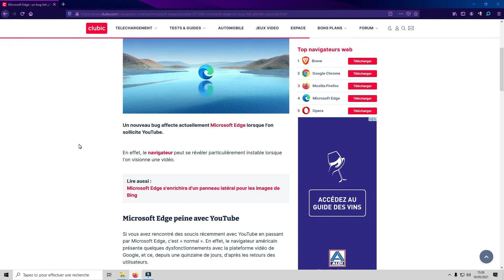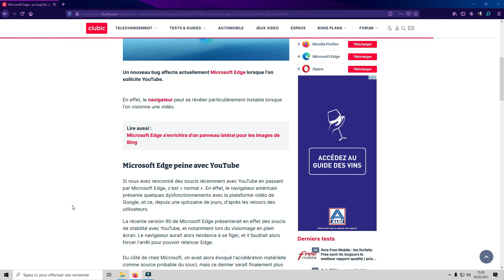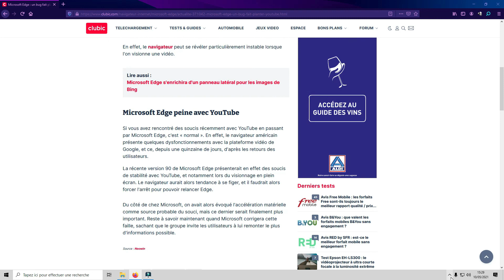Microsoft Edge : un bug fait planter YouTube